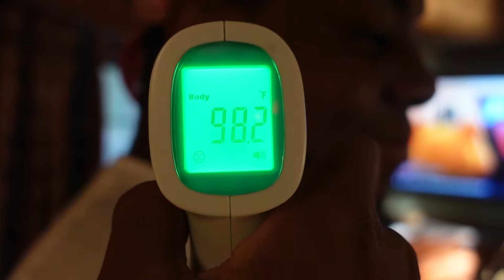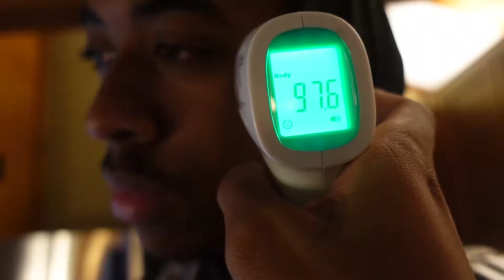Our First Prank ( Cops Called)